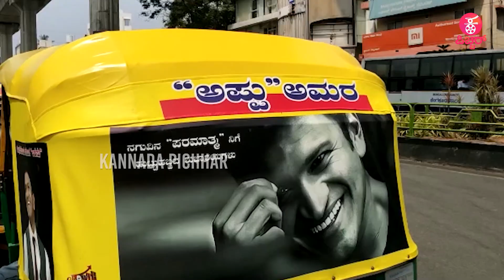'ಆಟೋ'ಗಳ ಮೇಲೆ 'ಅಪ್ಪು ಅಮರ' | JAMES | AUTO FANS | PUNEETH RAJKUMAR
Concept & Execution : Praveen Ekantha & Lokesh .D
Camera : Arun gowda , Siddappaji
 Editing : Megharaj , Sharath , Manoj S Nayak
Technician : Sumanth
Graphics : Megharaj , Manoj S Nayak
Production :Praveen Ekantha Media Solutions